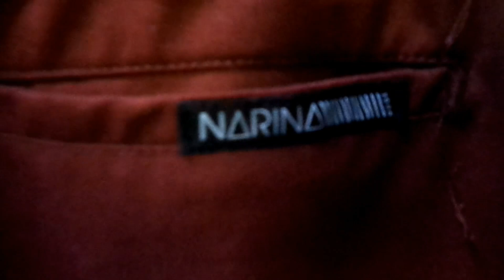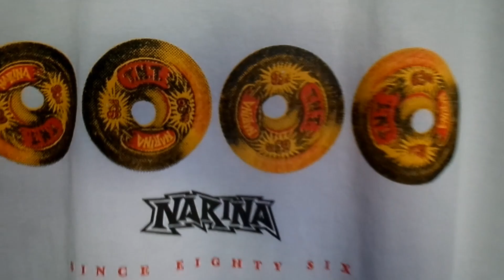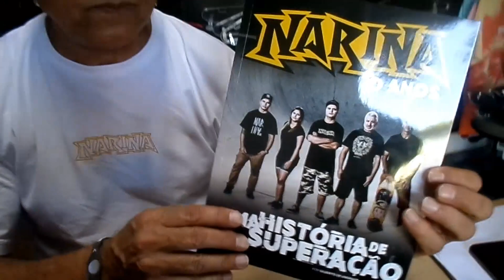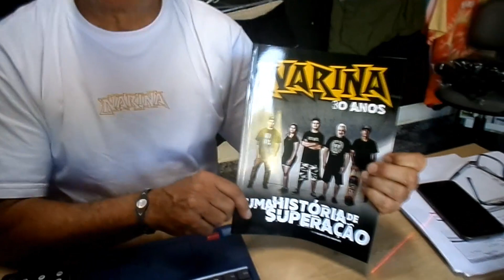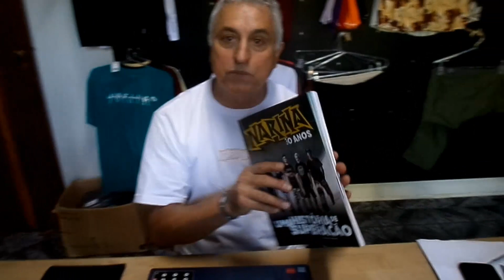Narina Skateboards -30 anos de Sucesso Pt 2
Uma visita pela marca de skate Narina,vem com nóis!Sigam nosso instagram